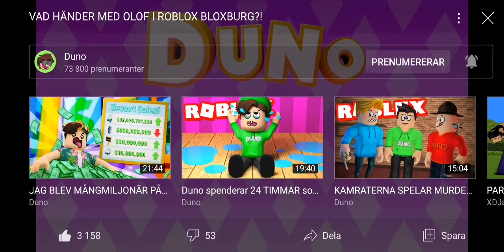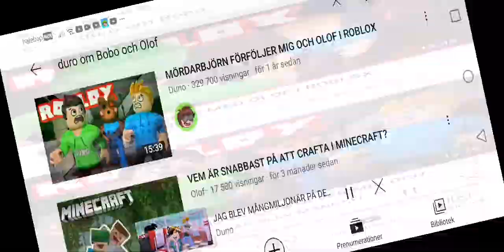14 oktober 2021